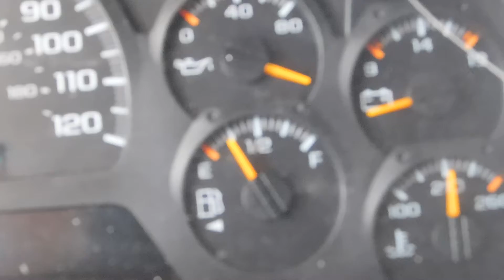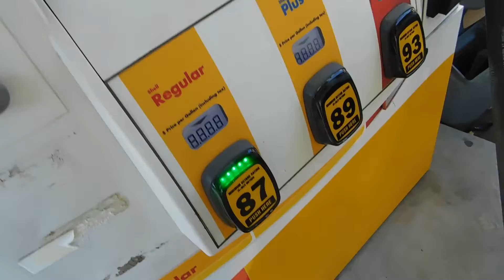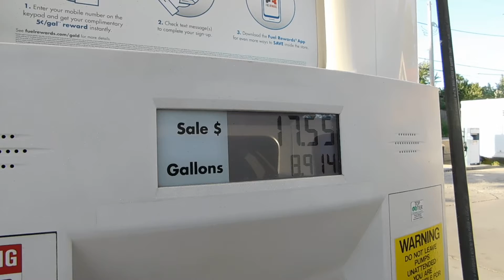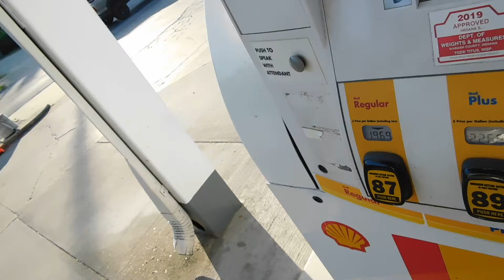DSCN0248 Getting gas for the Trailblazer